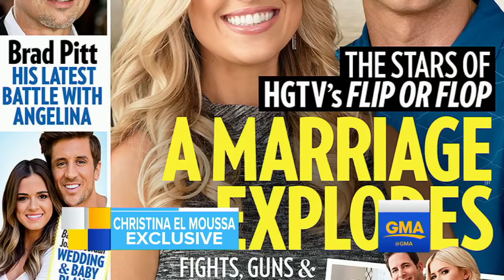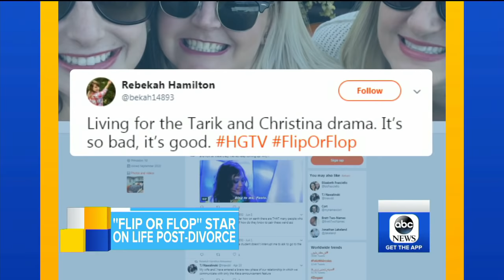Christina El Moussa discusses returning to 'Flip or Flop'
The star of the hit HGTV show who used to transform homes with her husband discusses how the show has changed since their divorce.